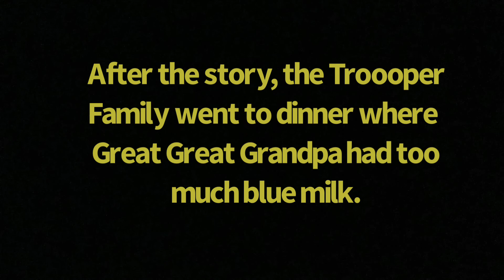LEGO Star Wars stop motion: The Trooper Family: Great Great Grandpa Old Republic Troopers story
So many of you have asked for this! So all of you who asked SHOULD watch.